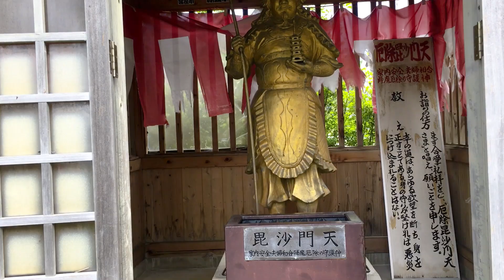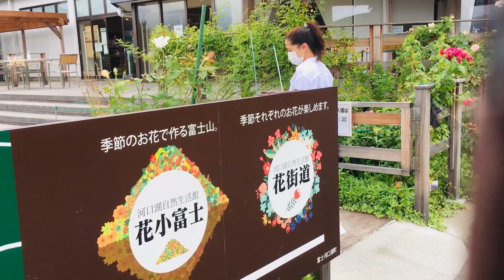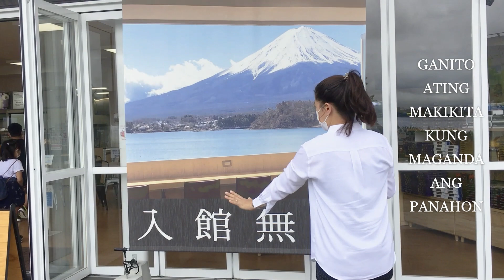A DAY IN LIFE LAKE KAWAGUCHIKO MALA FAIRYTALE ANG LANDSCAPE GANDA SUBRA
HI TO ALL PLANTITAS, THIS IS FOR YOU GANDA NANG MGA BULAKLAK